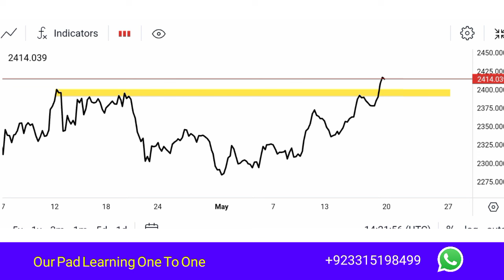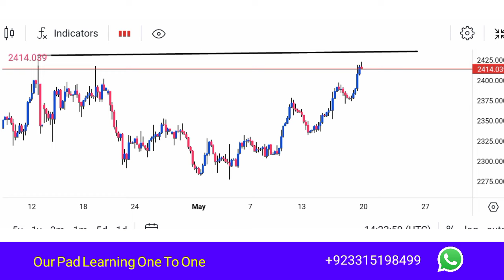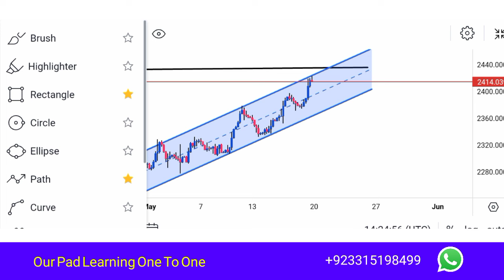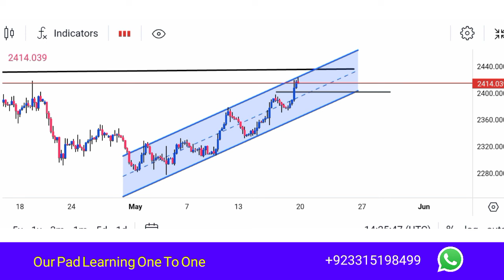Xauusd Weekly Daily Forecast 20 To 24 May 2024 | Smart Money Consept Analysis Urdu